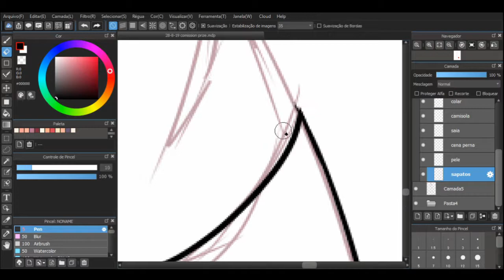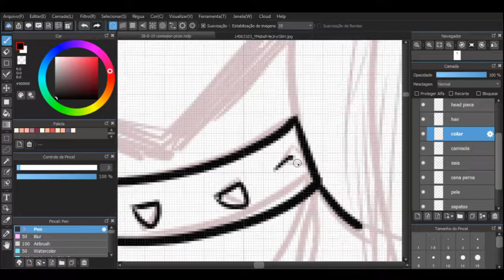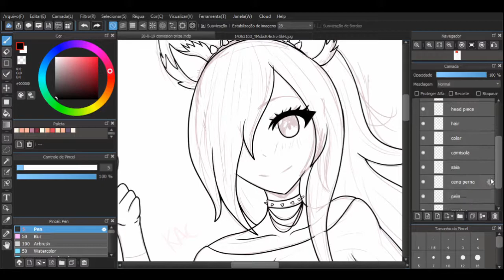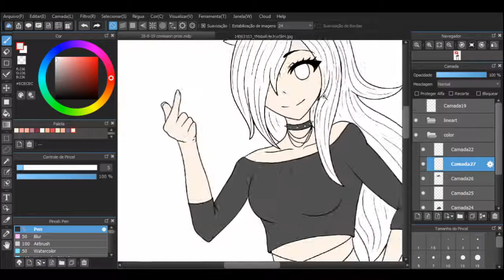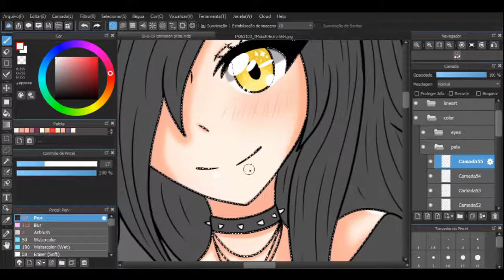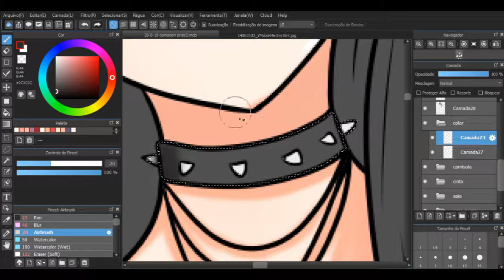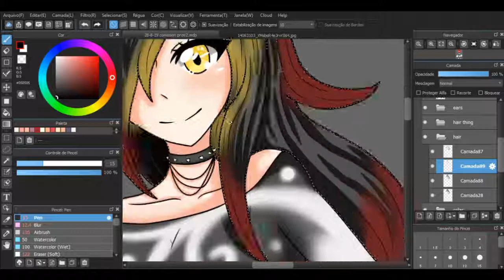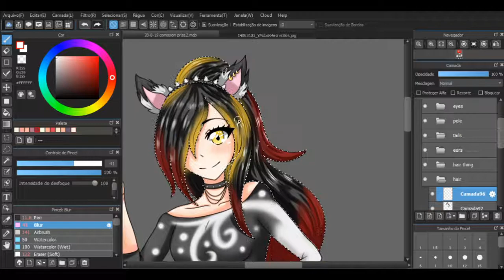Kitsune girl ~ FullBody Comission Speedpaint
FullBody Comission for RizaKiryu on DeviantArt. Character belongs to them,